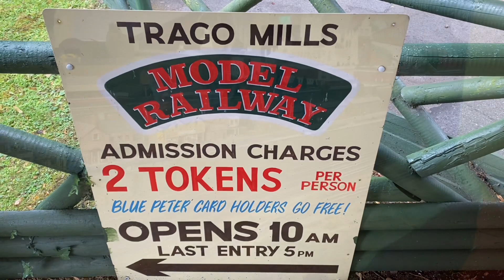Trago Mills Model Railway. OO gauge masterpiece.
In this video we pay a visit to the enormous model railway at Trago Mils  Newton Abbot.

This extraordinary layout features bridges,  a real water harbour, cliff railway, beach and sea wall and so much more.

Seeing the seawall on this layout is what inspired me to build the one on my Abbots Newton layout.

Pay a visit. Its a bargain at only £1 per person for entry.